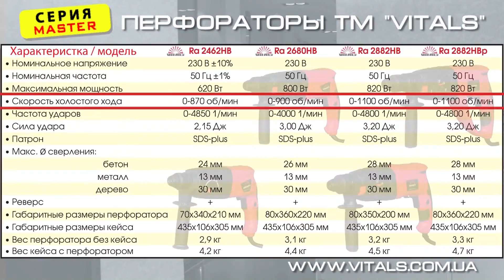Перфораторы ТМ Vitals